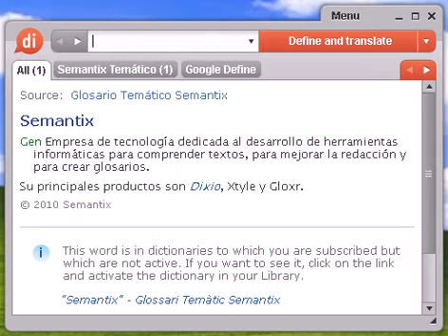Definición de extremismo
extremismo, diccionario, definición, significado, español, castellano, dixio, extremismos